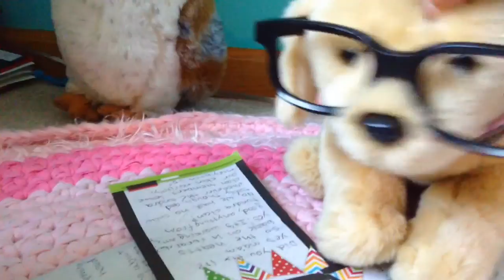Zootopia Ep 1: Clan Troubles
PLEASE READ:
So I know It's a little hard to understand, but there are 4 clans (rural, rain forest, tundra, and urban) and each one has a different environment. Fiona is the leader of Zootopia and Hazel (The Owl) is her helper. There are also clan leaders that meet after curfew but during the day, they watch their clans. I hope you enjoyed!